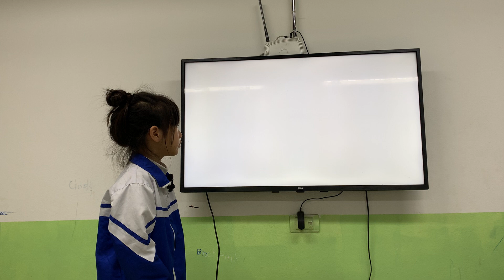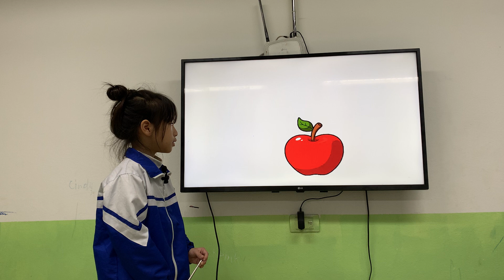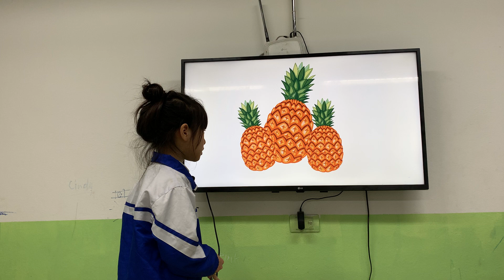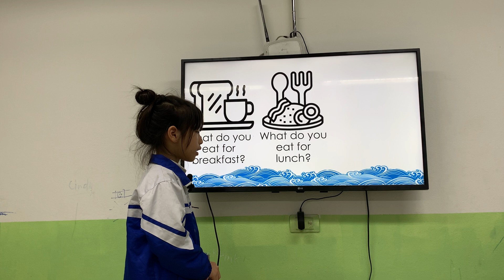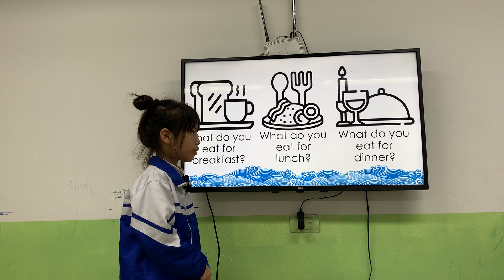ELSA - KIDS 236 - GRS - UNIT 4